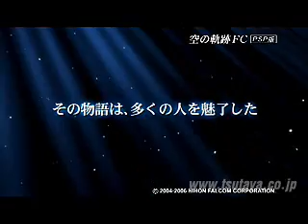Legend of Heroes VI Trailer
New Trailer for Legend of Heroes VI (PSP)